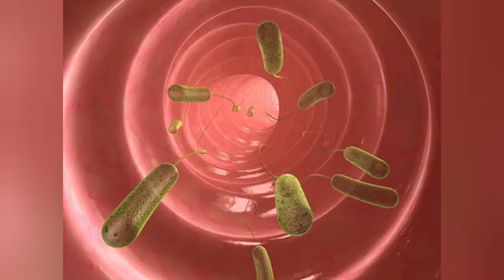6+ Babies Dysentery Effective 5 home remedies|Loose motion remedies|குடற்புழுக்களை அழிக்கவும்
Aavarampoo seeds kills parasites and germs in stomach

Curd kills bad bacteria using its good bacteria

Pomegranate juice and javarisi also helps stopping loose motion

Note- dont try for 1-6 month babies.. please consult doctor..

For 6+ babies try out home remedy if dysentry exists pls do consult doctor..